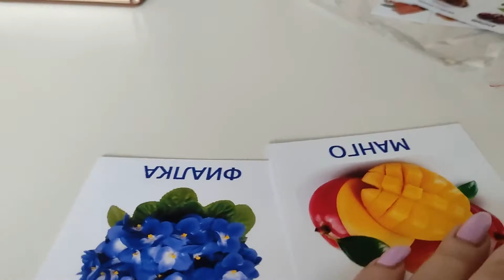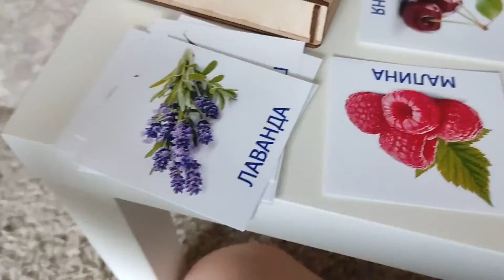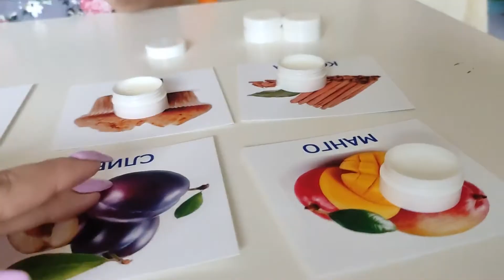Распаковка и обзор Арома лото/ Подарок от крестной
Наконец то дошла посылочка для Златы от ее крестной мамы.  Немножко задержалась. Мы со Златой распаковываем и играем.

НаталиMoskoun#влог#нарезкиизжизни#прожизнь#ожизни#семейныйвлог#фэмиливлог#семейныйканал#семья#нашажизнь#влогиожизни#влог#видео#ежедневныевлоги#новыйвлог#смотретьвлог#влогисемьи#ютубвидео#семейныебуднивлог#блогер#популярныйблогер#семейноевидео#жизньсемьи#мотивация#покупки# уходзасобой
Наш канал:
Натали Moskoun - Мы приглашаем Вас на наш канал  о нашей жизни.
Меня зовут Натали, моего мужа Константин. А наших детей Аня, Милана и Злата. Живем мы в Новосибирске. Недавно к нам в дом по соседству переехали мои родители.  Мы рассказываем о наших буднях без прикрас и счастливы  делится с Вами! Добро пожаловать!

Давайте дружить домами:
Инста:

Крепко обнимаем!